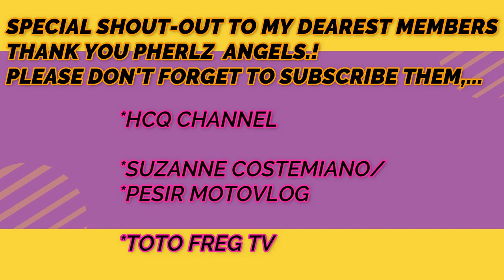MEGA AND BRIGHT CHRISTMAS AT SM MEGAMALL/GRAND OPENING OCT. 28,2021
TARA NA SM MEGAMALL..!
AND LET'S EXPERIENCE THE MAGICAL CHRISTMAS GARDEN ONLY AT THE GROUND LEVEL,MEGA FASHION HALL AND TOGETHER LET'S ENJOY  AND EXPERIENCE THE MAGIC THAT EVERYONE'S TALKING ABOUT